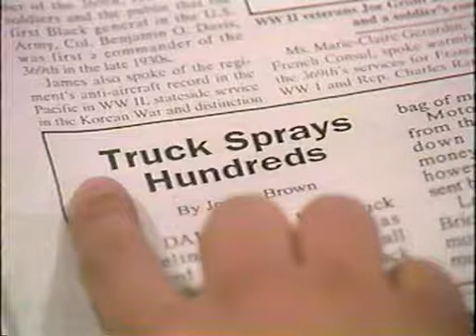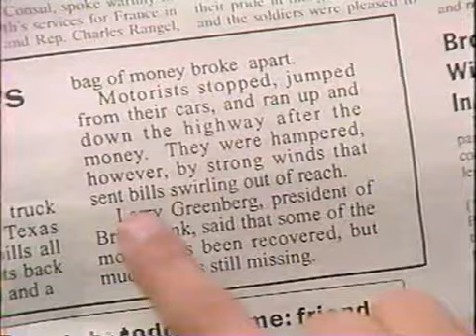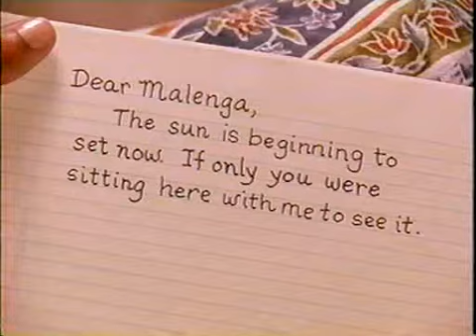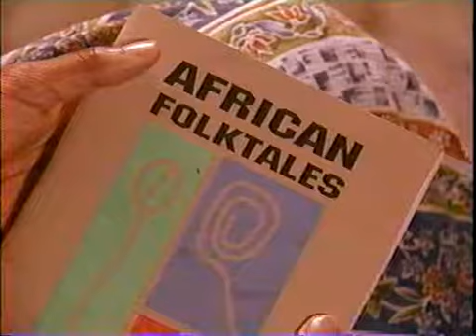Lost in Brooklyn Part 3 (2of3)